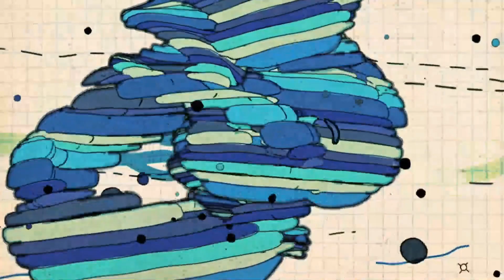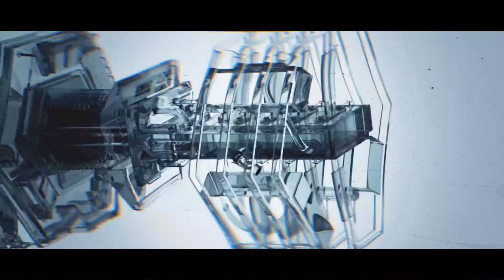UNDERGROUND OVERTURE, Soundscaperecordinglab.com BY Grant C Weston, GUITAR SOLO BYMAX RIDGWAY.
Soundscaperecordinglab.com
Creative Spontaneous Composition.
UNDERGROUND OVERTURE BY
Grant C Weston, GUITAR SOLO BY
MAX RIDGWAY.